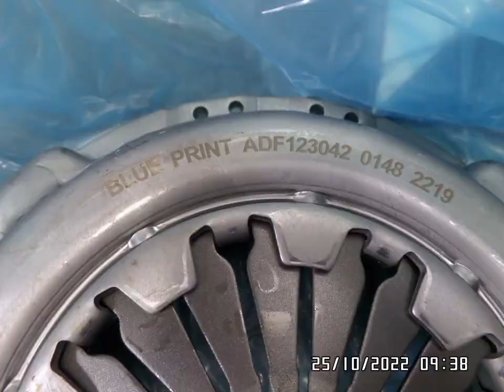Úplne rozbitá Spojka completely broken clutch